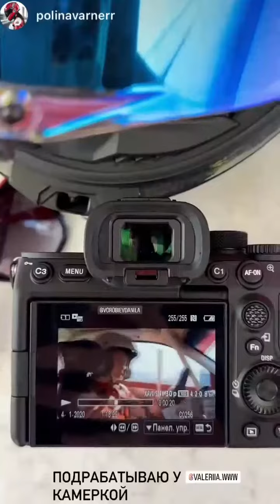6 этап RDS europe 2023. Данила Воробьёв (Instagram stories от 14.09.23)